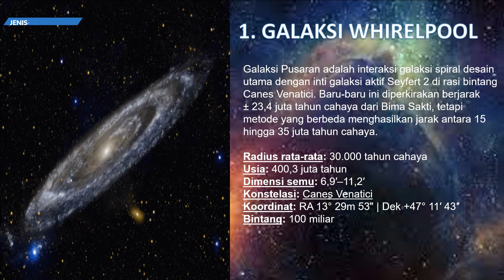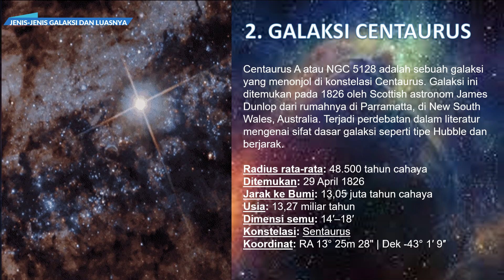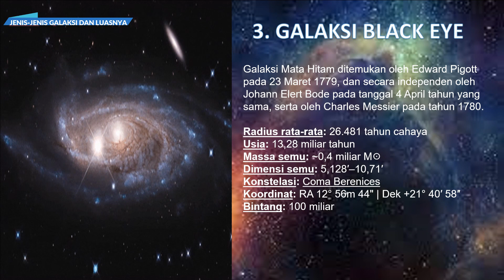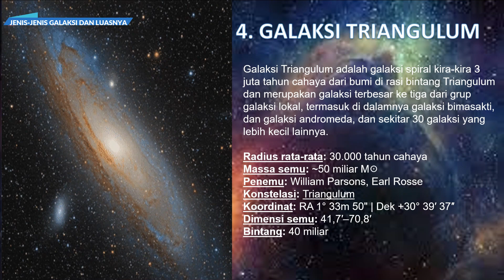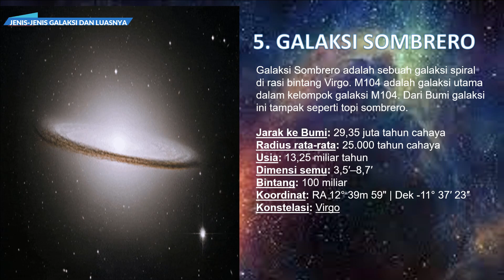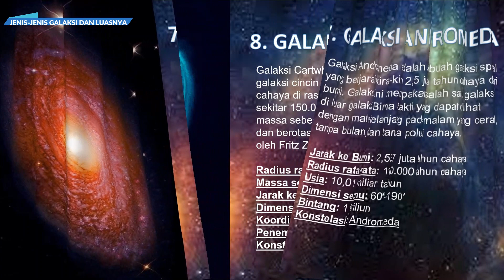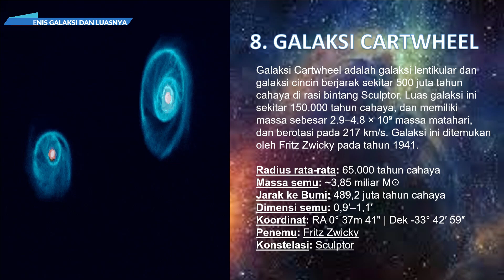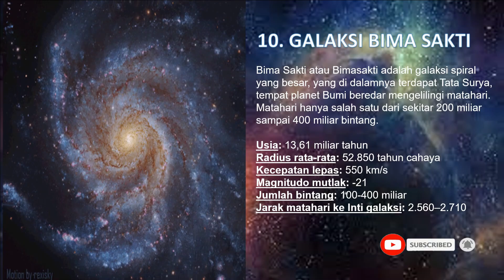JENIS JENIS GALAKSI DAN LUASNYA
JENIS JENIS GALAKSI DAN LUASNYA ini dibuat sebagai panduan bagi anak-anak didik supaya bisa mengenal alam semesta ini secara menyeluruh juga supaya wawasannya tentang alam semesta ini lebih dimaknai.